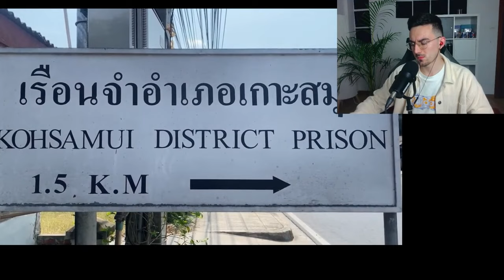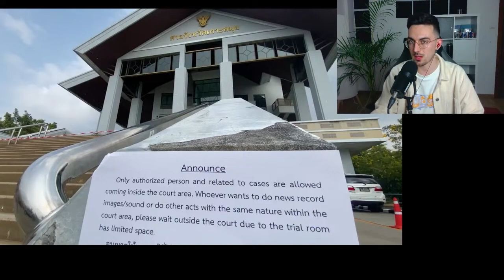¿POR QUÉ HAY SECRETISMO EN EL JUICIO DANIEL SANCHO? SABEN QUE ES INOCENTE, no quieren birmanos 2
AXEL BLAZE16
CASO DANIEL SANCHO
TAILANDIA: DANIEL SANCHO se SENTARÁ en el BANQUILLO ACUSADO de MATAR y DESCUARTIZAR a EDWIN ARRIETA
ARRANCA EL JUICIO CONTRA DANIEL SANCHO POR EDWIN ARRIETA EN TAILANDIA
Caso Daniel Sancho: Capitulo 0 - El Comienzo de Todo
🔴EXCLUSIVA BOMBA🔴 por Daniel Sancho y el CRIMEN de Edwin Arrieta en TAILANDIA testigo protegido
🔴DURO COMUNICADO ÚLTIMA HORA🔴 por Daniel Sancho y el CRIMEN de Edwin Arrieta en TAILANDIA
💥 ¡Marcos García Montes MIENTE COMO UN BELLACO antes del JUICIO CONTRA Daniel Sancho!
🔴INQUIETANTE DOCUMENTAL🔴 de Daniel Sancho por CRIMEN de Edwin Arrieta en TAILANDIA de Rodolfo Sancho

EXCLUSIVA BOMBA!! RODOLFO SANCHO HACE CAJA con el caso de su hijo, DANIEL SANCHO.
💥PRIMEROS TESTIMONIOS de TESTIGOS PARALIZAN el JUICIO de Daniel Sancho y Edwin Arrieta en Tailandia
¡Últimas noticias en el Caso Daniel Sancho! Cambios importantes antes del juicio
Daniel Sancho 🔴 CONEXIÓN TAILANDIA 🔴 Exclusiva JUANGO OSPINA abogado Edwin responde mis preguntas
Caso Daniel Sancho; Ultimas noticias antes del Juicio
Tailandia condena a Daniel Sancho
DANIEL SANCHO, EL JUICIO.
DANIEL SANCHO COMIENZA EL JUICIO POR LO SUCEDIDO A EDWIN ARRIETA 🔴🔴